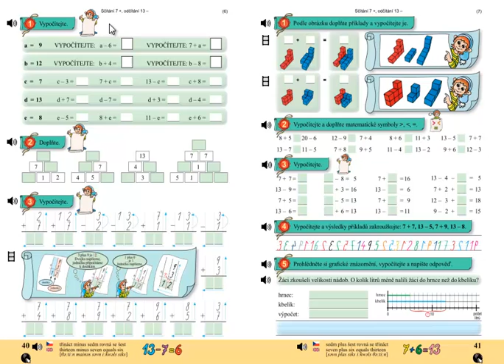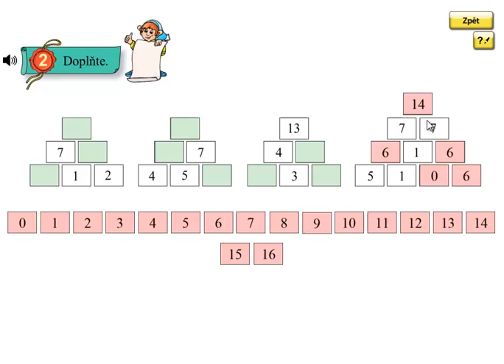Matýskova matematika 4.díl, strana 40, cvičení 2